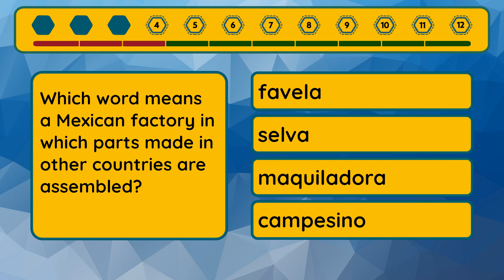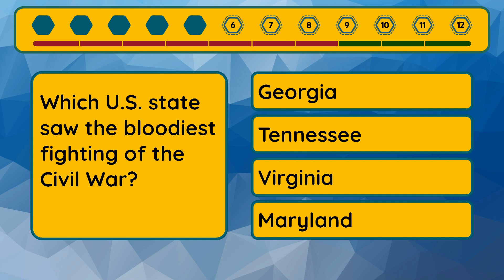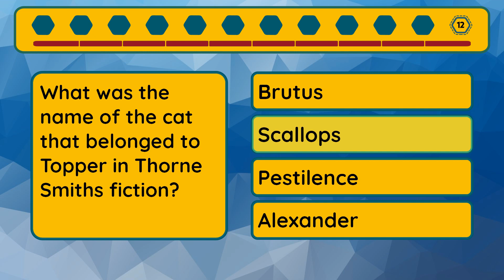Ultimate Quiz - Episode #352